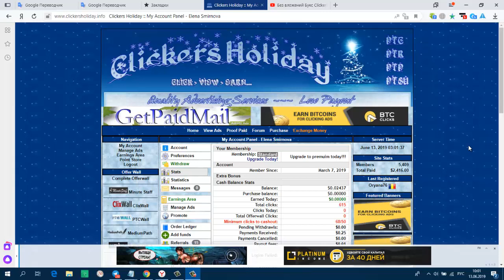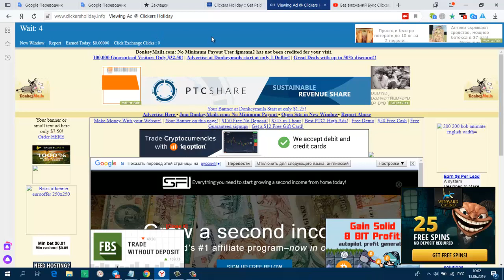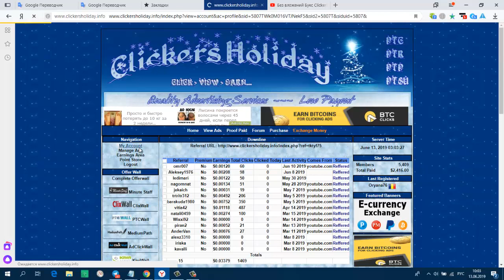Без вложений Букс Clickers Holiday мин вывод от 0,25 центов Всё Супер! ПЛАТИТ!!!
Регистрация
вывод обрабатывается 5 дней!
Payeer
+ 0,24 USD
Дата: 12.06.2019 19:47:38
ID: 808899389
Детали: P31886002 → P3
Сумма: 0,24 USD
Комментарий: clickersholiday.info Оплата